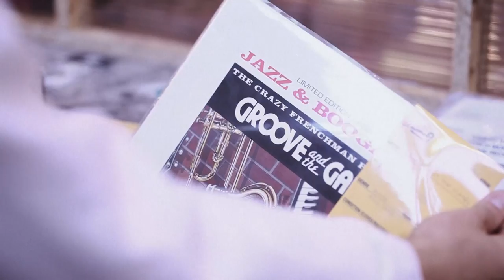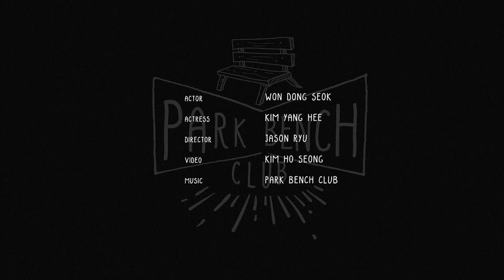[M/V] Park Bench Club - Love Breeze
Artist : Park Bench Club
Album Title : Love Breeze
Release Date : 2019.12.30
Genre : Rock

‘Love Breeze’ is the first track released from the modern pop band ‘Park Bench Club’ whose spectrum of music covers from rock, soul, funk to jazz.

The mixture of the groovy guitar rhythm and the warm vocals with clouds of synth sounds all very well articulates the feeling of tremor when in love.

[CREDIT]
Produced by Park Bench Club
Composed by Park Bench Club
Lyrics by Park Bench Club
Bass by PARK JIN KYU
Mixed by Park Bench Club
Mastered by CHEON HOON (SONIC KOREA MASTERING)

락, 소울, 훵크, 재즈 등 다양한 음악적 스펙트럼을 기반으로 세련된 팝 사운드를 지향하는 밴드 ‘Park Bench Club’ 의 첫번째 싱글 ‘Love Breeze’

밴드 Park Bench Club의 데뷔 싱글 ‘Love Breeze’는 그루비한 기타 리듬, 신스 사운드 위의 나른하고 따뜻한 보컬이 한 데 어우러진 곡으로, 사랑을 시작할 때의 설렘과 들뜸의 감정을 표현하고 있다.

서로 아직 깊게 알지는 못해서 진지한 사랑이라고 부르기에는 민망한, 그러나 일상의 매 순간 상대방에 대한 생각이 머리 속에서 떠나지 않을 때, 우리는 비로소 어떠한 미묘한 감정이 우리 안에 싹트고 있음을 깨닫게 된다.

그러한 순간들은 마치 잔잔한 미풍을 쐬듯 설레고 들뜨는 일일 것이다. ‘Love Breeze’는 바로 그 순간들처럼 편안하면서도 기분 좋은 그루브를 담고 있는 곡이다.

[CREDIT]
Bass by 박진규
Mastered by 전훈 (SONIC KOREA MASTERING)